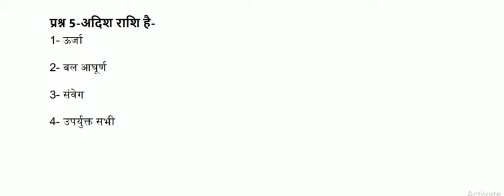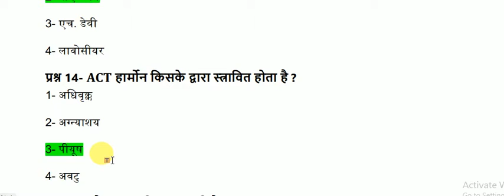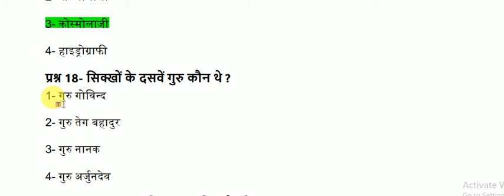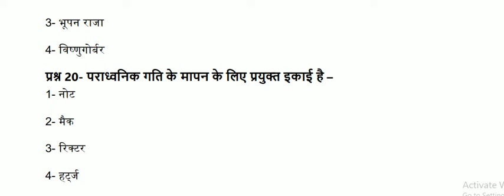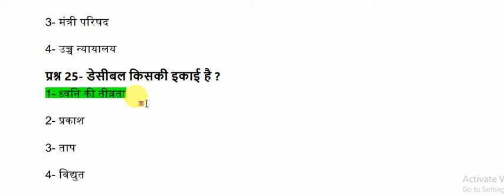RAILWAY NTPC AND GROUP D MOST IMPORTANT TEST SERIES PART 12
THIS VIDEO CONTENT QUESTION OF GENERAL STUDY SECTION OF NTPC AND RAILWAY GROUP D EXAMINATION WHICH ARE REPEATED IN SSC,BANK,UPSSC AND OTHERS ONE DAY EXAMS AS WELL.THIS VIDEO COVER 98% SECTION OF GS SYLLABUS.